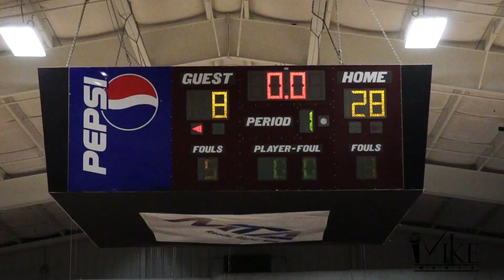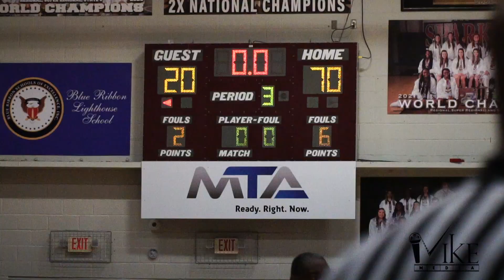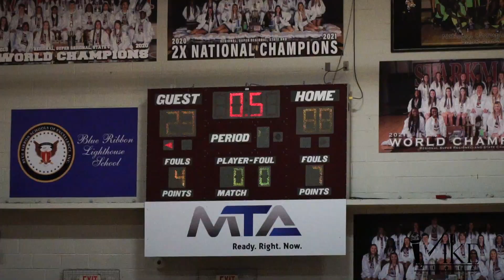Sparkman BLOWS THE LEAD OPEN vs Grissom!!!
The Lady Senators looked really good last night as team over a struggling Grissom Tigers lead by Senior Samford Commit Kennedy Langham.